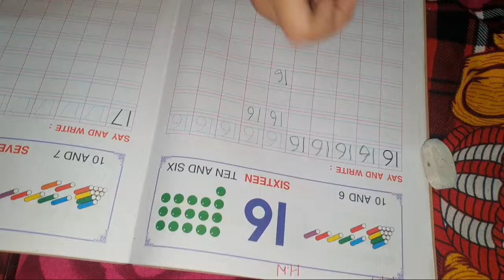💐छोटी बहन की शादी की shopping 🛍शुरू हो गयी 🥰क्या क्या ली 🌄आज एक और good news आया ❤️